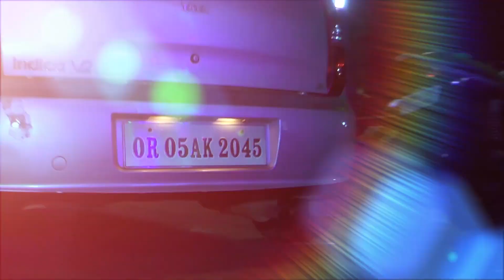Odia New Best Bidai Song